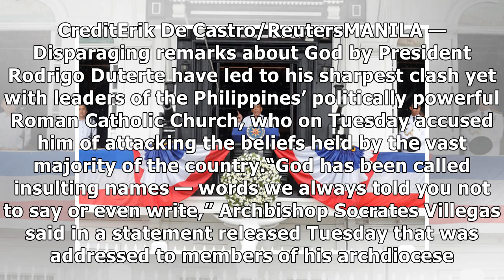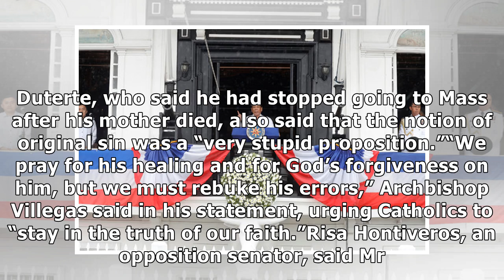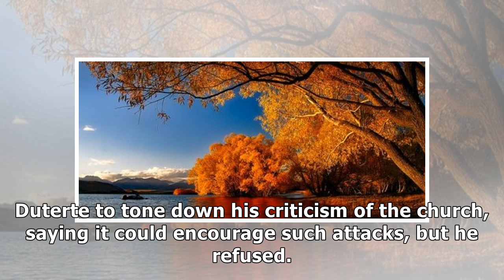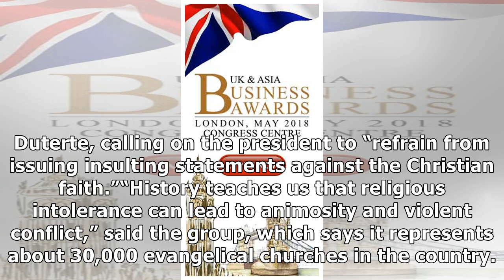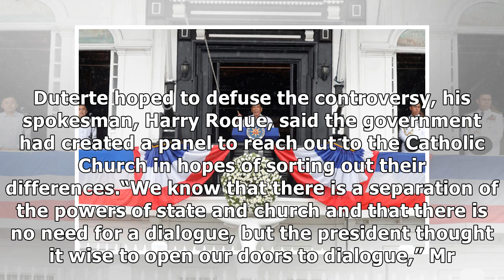✫‘Who Is This Stupid God?’ For His Latest Insult, Duterte Aims High